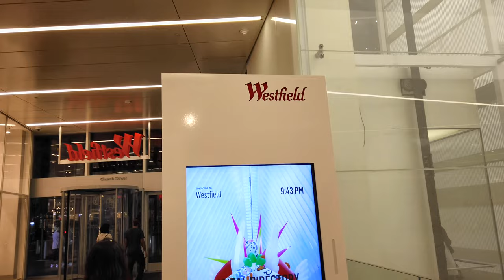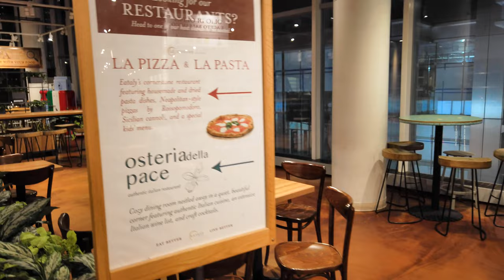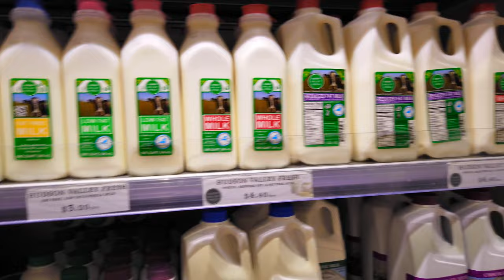Eataly NYC Downtown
After visiting the Oculus NYC we visited the nearby Eataly New York City downtown location.  It sure looked at heaven for Italian food aficionados.   Eataly had a huge selection of pasta (dried and fresh), cured meats, cheeses, Italian desserts, and sauces.